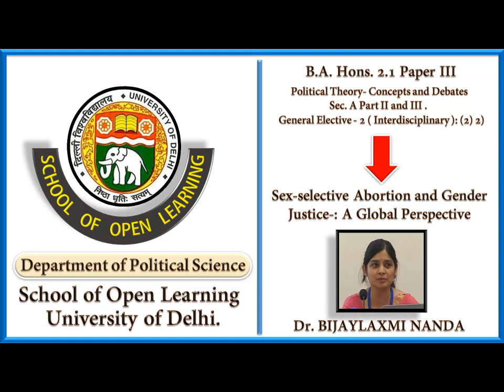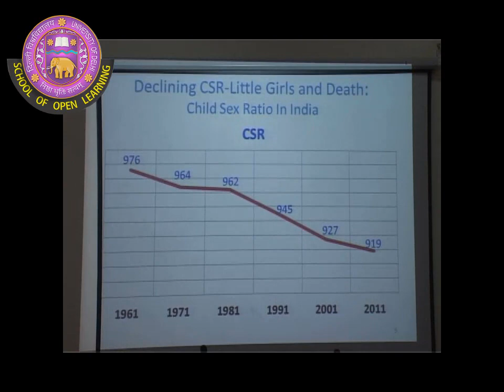Bijayalaxmi Nanda: Sex-selective Abortion and Gender Justice: A Global Perspective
B.A Hons.  2.1 Paper III- Political theory- Concepts and Debates. Section A  Part II and III © General Elective -2(Interdisciplinary): (2 )  2) Human Rights Gender and Environment  Part I and III